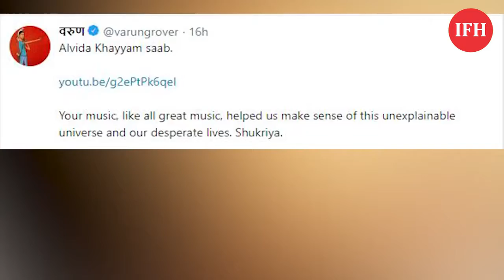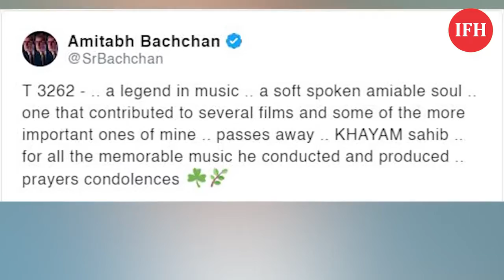Singer Mohammed Zahur Khayyam Died At 92 Years | IFH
Address: ,
1/3,Shere Punjab Colony,
Andheri East. ,
Mumbai 400 093 ,
India.,